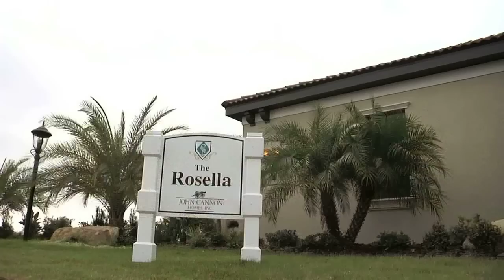The Rosella by John Cannon Homes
The Rosella is one of the newest offerings by popular builder John Cannon Homes. Here is a tour of the model home in Country Club East in Lakewood Ranch.